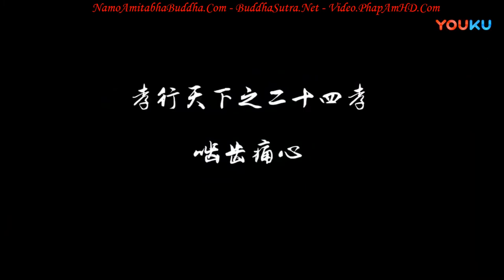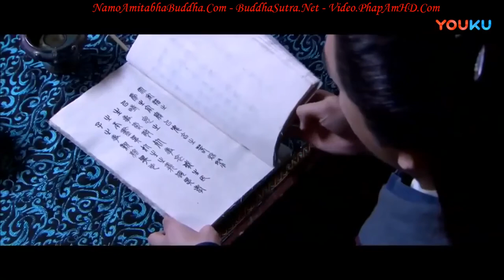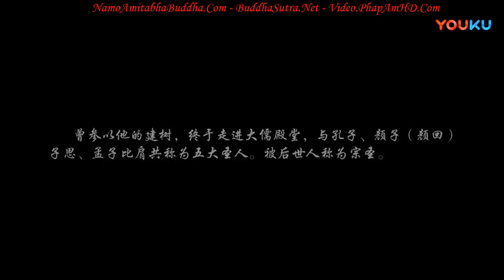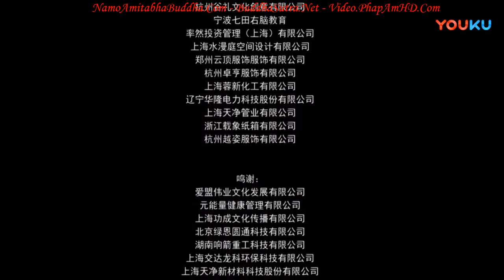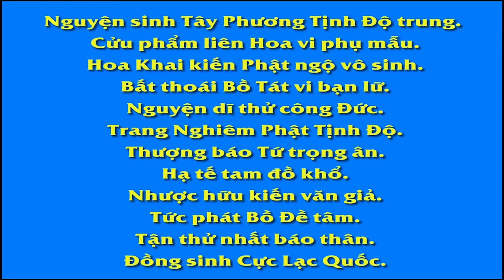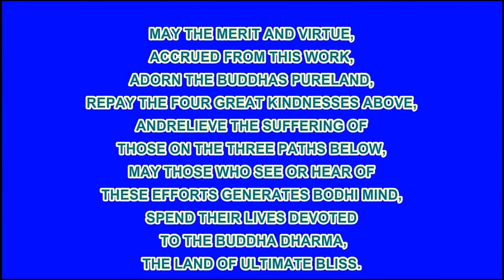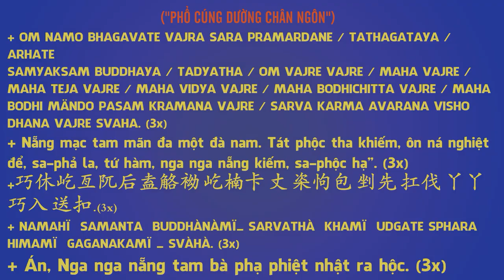Nhị Thập Tứ Hiếu, Tập 13, Mẹ Cắn Tay Tim Con Đau, Phim Phật Giáo, Pháp Âm HD